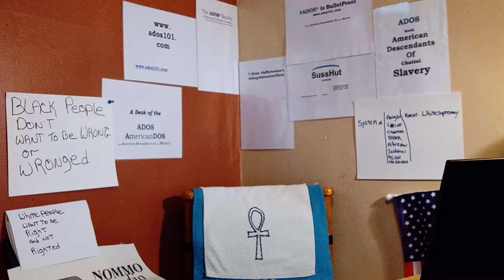Reparations Activation 2020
Tariq Nasheed is his road as *ADOS* continues to steam along. So now theBrother must give much respect to this two pronged approach.
Signaling Reparations is naigh.

Crypto Currency /BitCoin CONTRIBUTIONS:
722fce22-5e9f-42fc-a378-2da90f5d267a